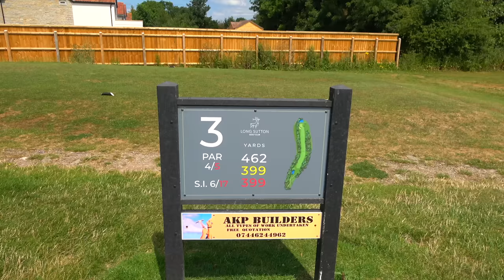LONG SUTTON GOLF CLUB | GOLF COURSE VLOG - BETTERBALL MATCH Part 1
Welcome back to another week of DHG. This week Dan, Craig, Bernie and The Dog have made their way to Long Sutton Golf Club to play a 2v2 Betterball match where they will be swapping partners every 6 holes. We hope you enjoy.